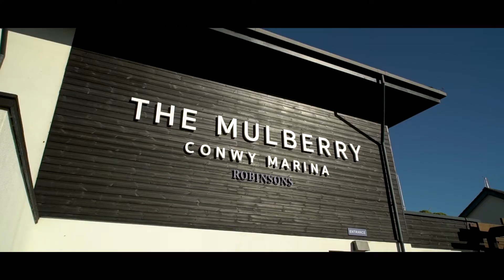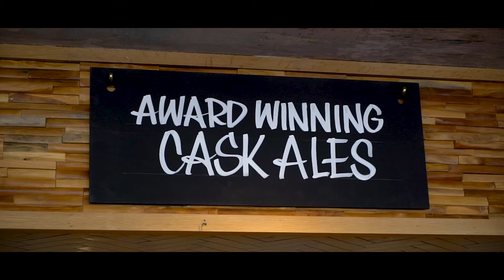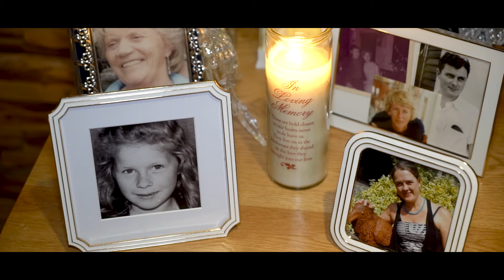Ceinwen & Lee | Mulberry Conwy Marina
Ben Powell Films | Award Winning Films